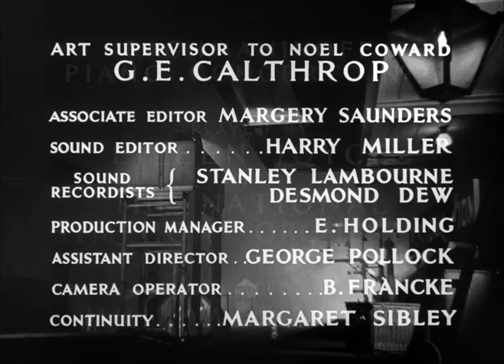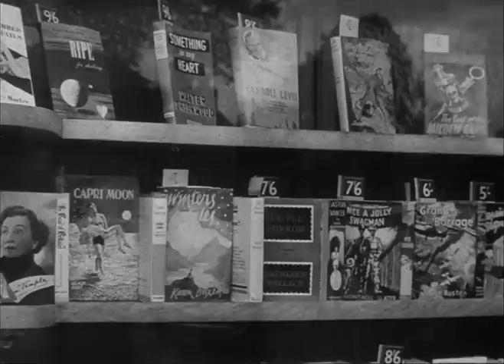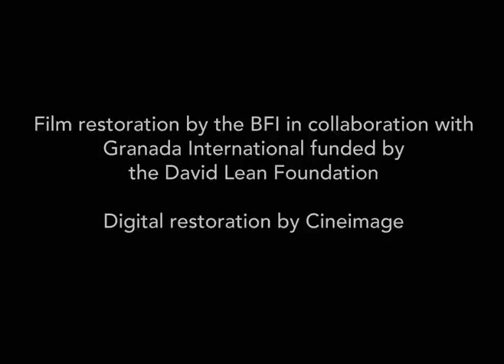Brief Encounter 1945 Celia Johnson & Trevor Howard LIKE & SUBSCRIBE